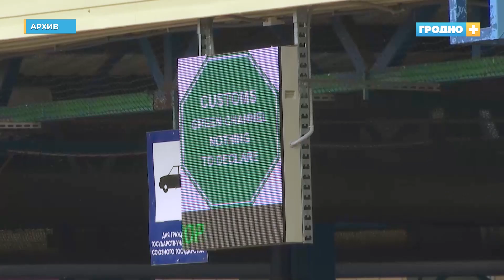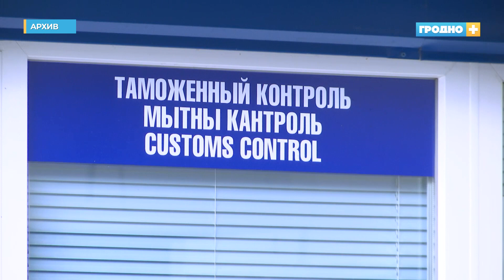Наземный выезд из Беларуси с 21 декабря закрыт. На кого этот запрет не распространяется?